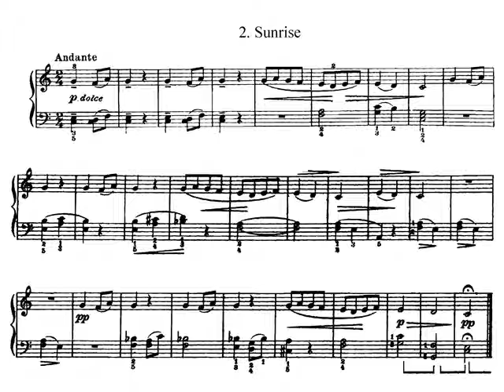Bartók For Children (A Gyermekeknek). Piano. Primer cuaderno 2- Sunrise. Partitura. Audición